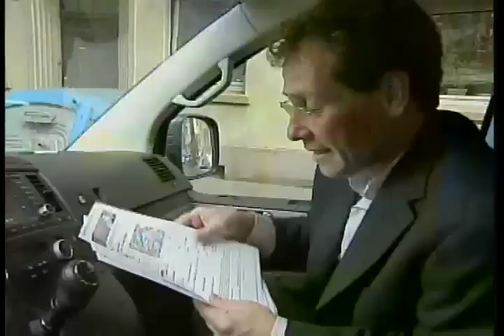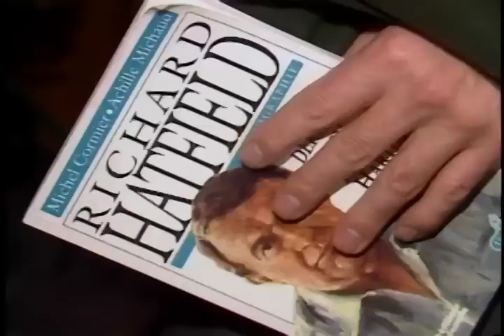Michel Cormier Rétrospective